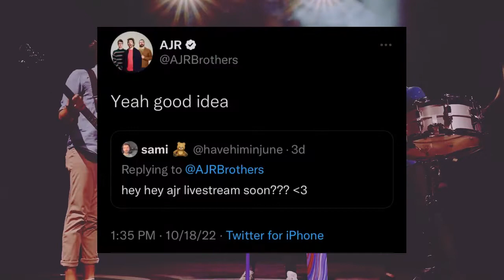What’s next for AJR (AJR5,2023 tour, and more)